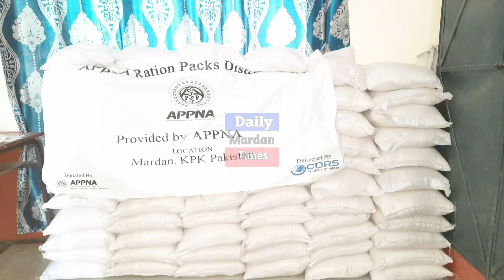Ramadan Ration Pack - APPNA | CDRS - Mardan chepter